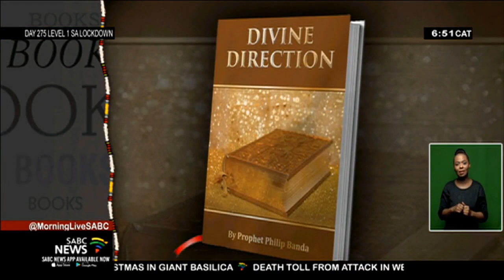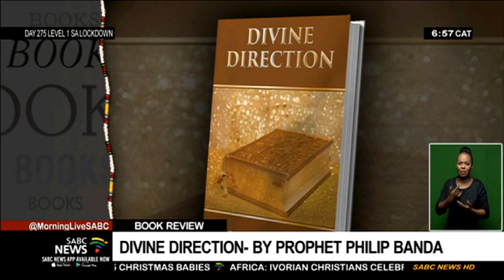SABC 2 Morning Live Book Review - Divine Direction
Watch this exclusive book review for Divine Direction on SABC 2 Morning Live.